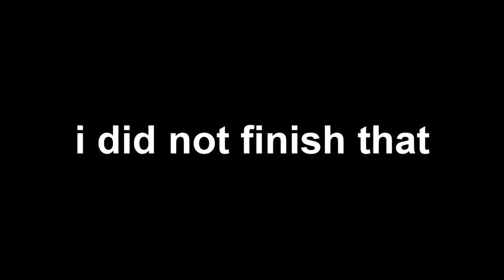Bringing My Shot-Creating 3-Level Threat To The Proving Grounds